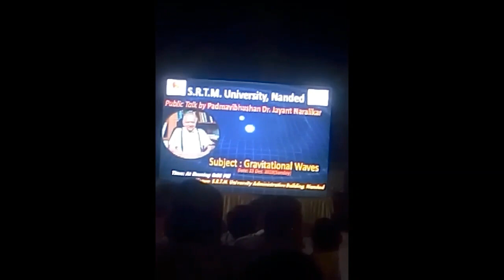Public Lecture by Dr. Jayant Narlikar Sir on Gravitational Waves at S.R.T.M University, Nanded...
Padma Vibhushan Dr. Jayant Narlikar Sir, one of the most eminent cosmologist of the world and Founder Director of IUCAA, has recently delivered a Public Lecture on Gravitational Waves and LIGO India Project at S.R.T.M University, Nanded...
    I hope this video would be very informative for all the viewers..